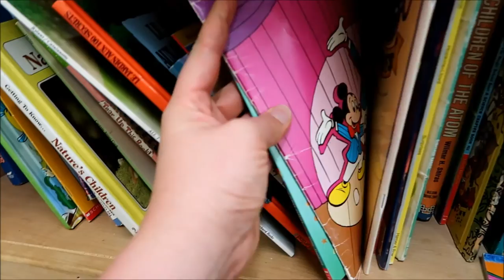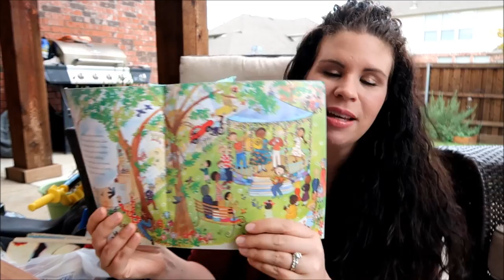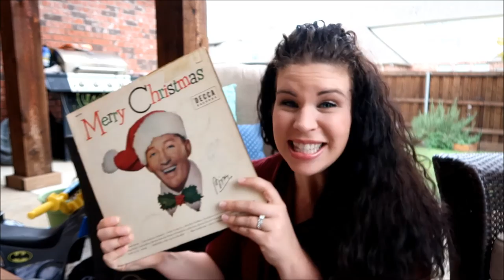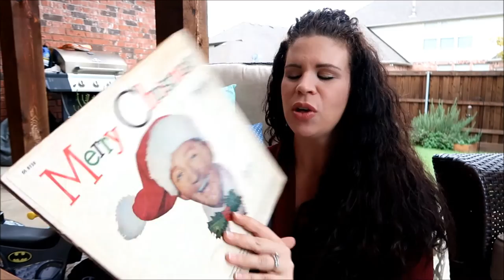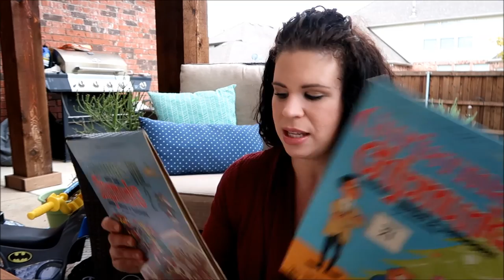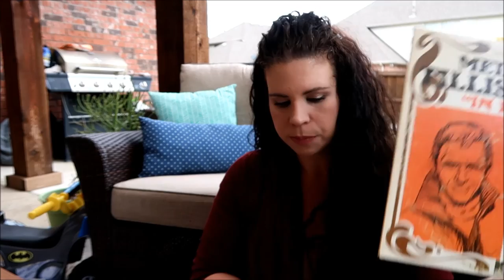Thrift With Me + Thrift Haul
I had every intention of sharing my top thrifting tips but my boys had other plans for this video! None the less we still enjoyed ourselves thrifting and found some SWEET items!

Be sure to check out our blog (link below) as we're celebrating "National Blog Post Month" by posting a new blog post Monday-Friday for the month of November.

SNAP: Kendra_Huie